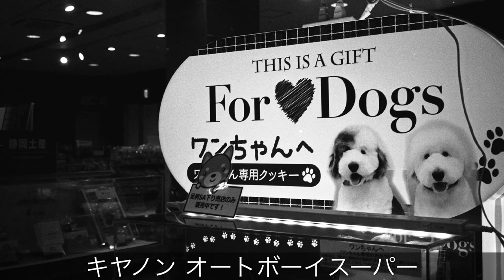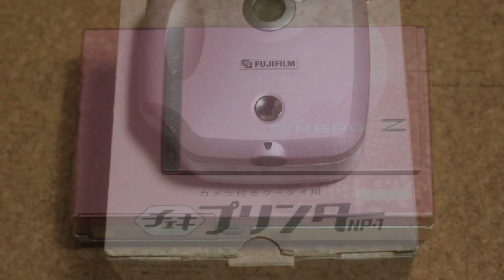オリンパスTRIP35は、やはり最強のフイルムカメラなのか？ キヤノンオートボーイスーパーと比較してみました。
オリンパスPEN-EEシリーズの構造をそのままに、フルサイズフォーマットにしたTRIP35。PENシリーズでも充分高画質なので、写りが悪いはずがないですね。

中古カメラ店やヤフオクなどでもいまだに人気が高いカメラです。

今回は、直前に紹介した、キヤノンオートボーイスーパーと写りを比較してみました。価格差3倍のオートボーイスーパーに、TRIPは勝てるのか？

使用機材
オリンパスTRIP35
キヤノンオートボーイスーパー

コダックTX400  自家現像　フジスーパープロドール(SPD)50%希釈　液温20度 現像時間7分